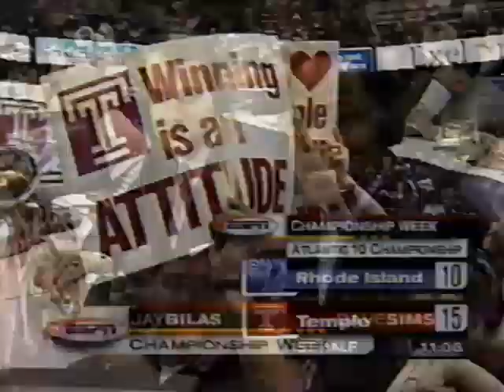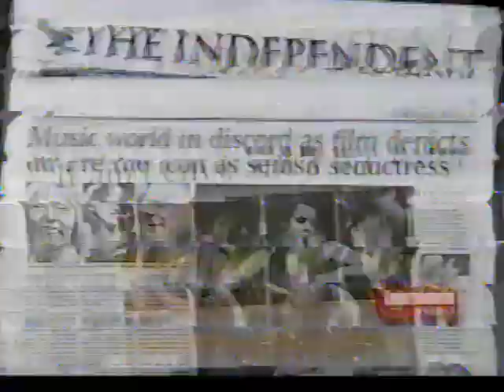Rhode Island vs. Temple, A10 Tournament Final, 3.6.99